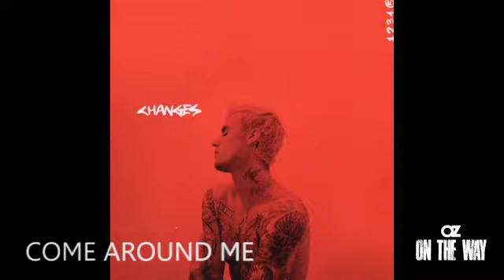JUSTIN BIEBERS 'CHANGE' REACTION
Hi Ozzers, di video kali ini, Jazz Permana & Sendi Udjo mau bahas dikit dari album terbaru Justin Bieber 'Change'

Kita sih suka banget! Kalo kamu gimana ozzers? Lagu mana yang paling kamu suka di album ini?